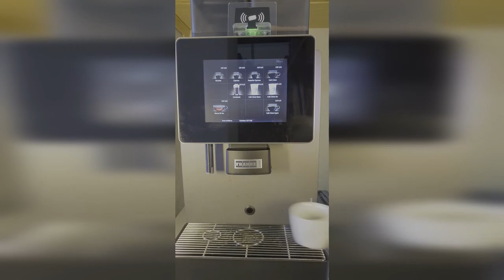Coffee Machine with RFID + Mobile Payment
The fastest way to pay the coffee:
simply pay with any Android or iOS Mobile in the same way like with your RFID card (Mifare Classic, Desfire, Legic, HID).